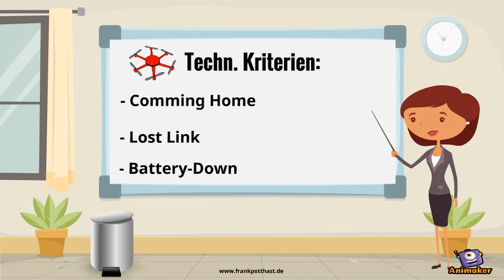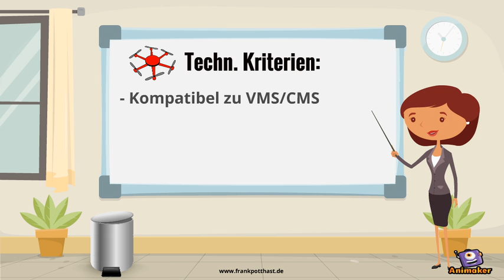FwUAV Teil 1 - techn. Kriterien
In diesem 1. Teil beschreibe ich technische Eigenschaften, die eine Feuerwehrdrohne besitzen sollte